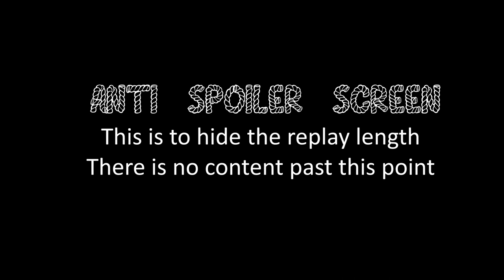COH2 2v2 COMA (SU) & Teddy Mcfluff (SU) vs SOMA (OH) & Sully (OK)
Company of Heroes 2 COMA (Soviet Union, Airborne Troops) & Teddy Mcfluff (Soviet Union, Airborne Troops) vs SOMA (Ostheer, Fortified Armour) & Sully (OKW, Overwatch) on Belgorod